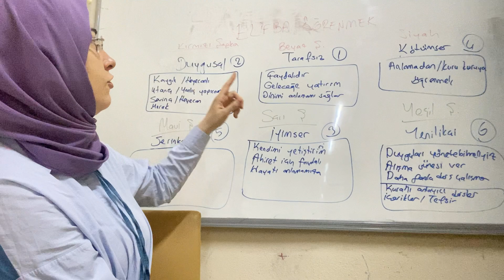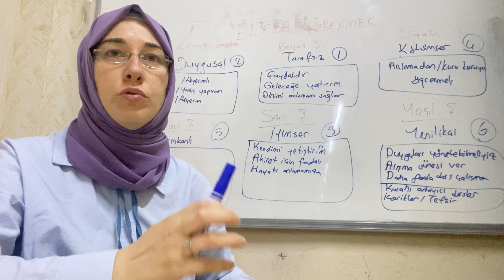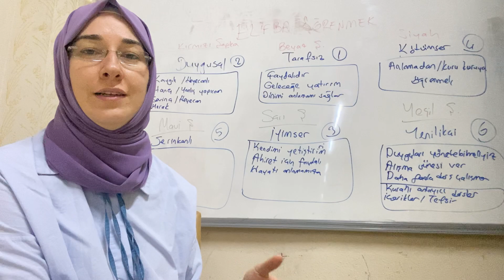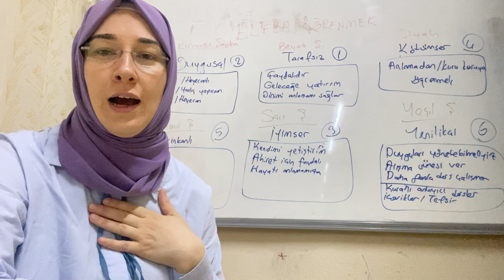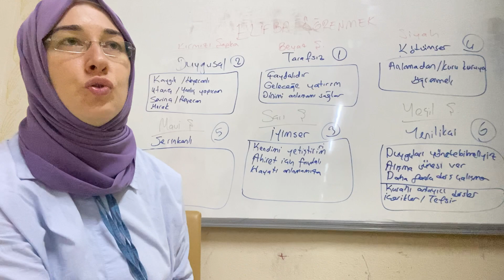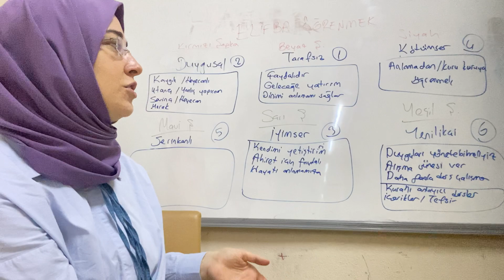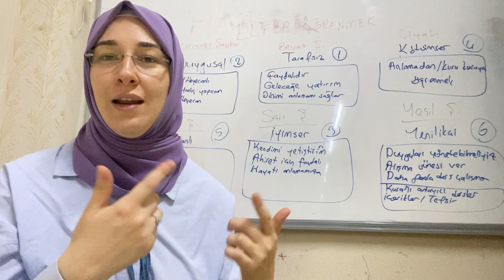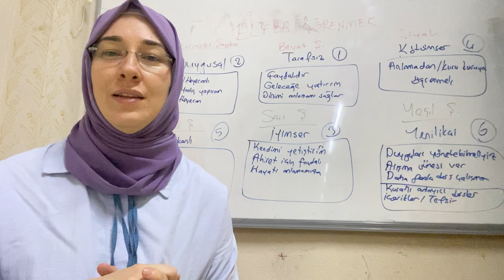6 Şapka Tekniği - Elifba Öğrenmek üzerine uygulamalı anlatım